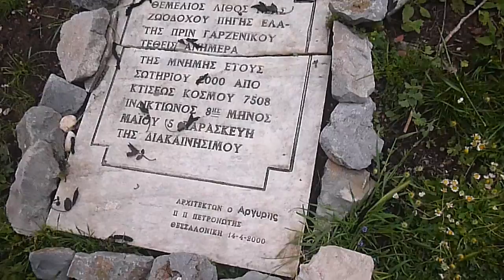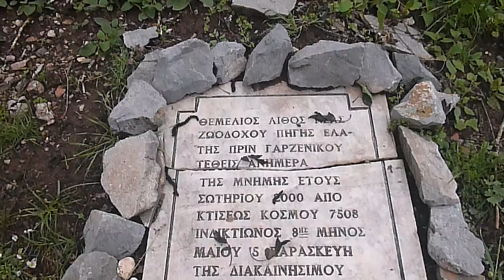Ι. Ν. Ζωοδόχου Πηγής στην Πηγή ΕΠΤΑΚΑΡΒΕΛΟΥ 08/05/2016 P1080075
Ι. Ν. Ζωοδόχου Πηγής στην Πηγή ΕΠΤΑΚΑΡΒΕΛΟΥ 08/05/2016